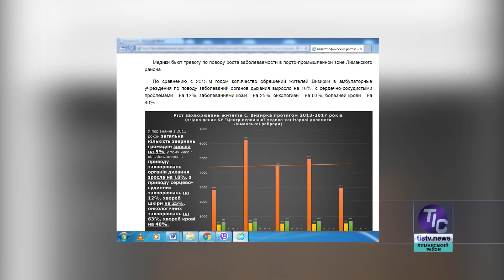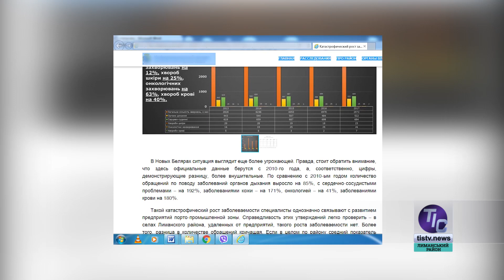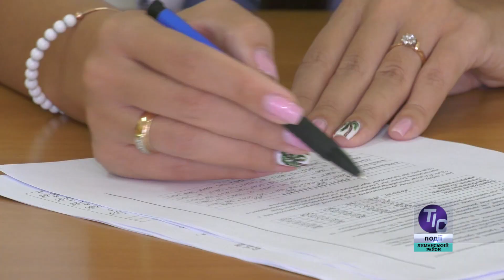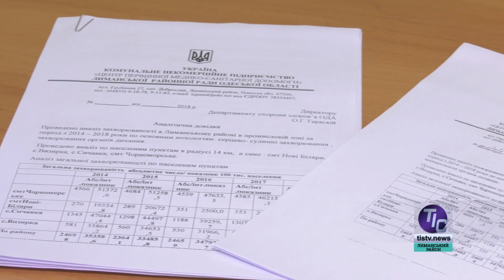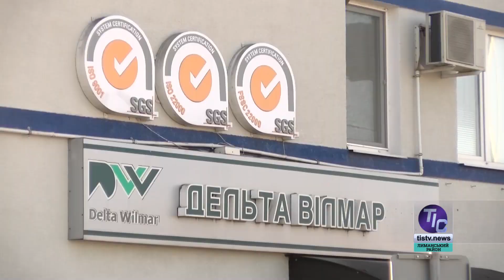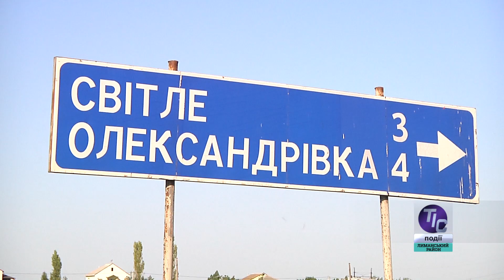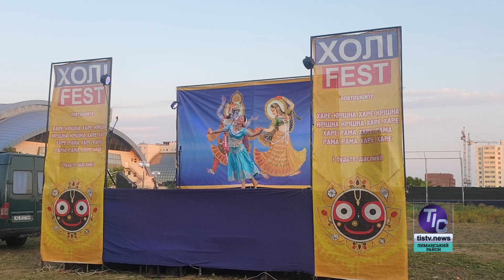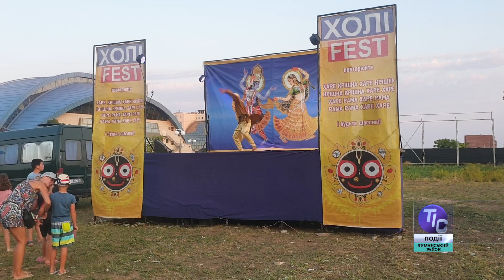ТІС. Лиманський район (06.09.2019)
У черговому випуску новин «ТІС. Лиманський район»:

- Кому вигідно залякувати жителів сіл портопромислової зони;
- Жителі Олександрівки вирішили самотужки відремонтувати дорогу;
- У Сичавці оновили дорожню розмітку на небезпечній ділянці;
- У Южному яскаво й барвисто відсвяткували кінець літа…